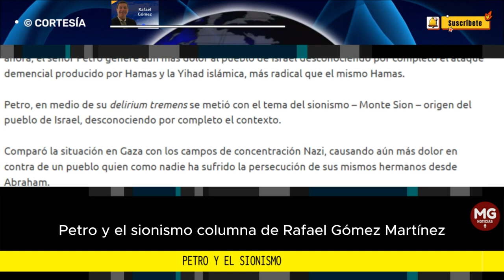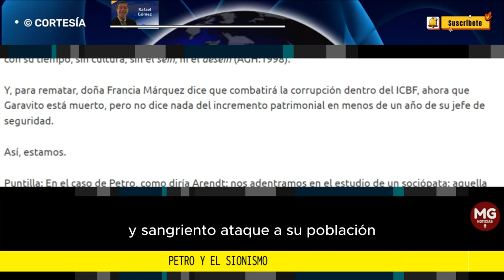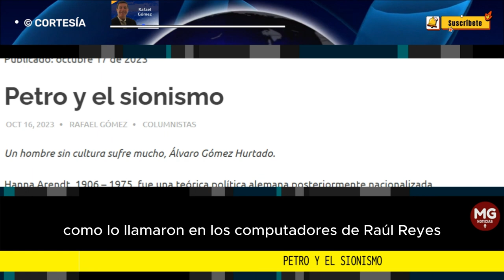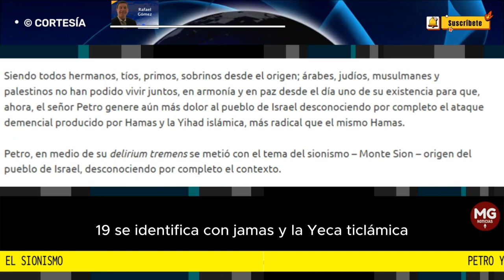PETRO Y EL SIONISMO ⛔ Columna Rafael Gómez Martínez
En el caso de Petro, como diría Arendt: nos adentramos en el estudio de un sociópata: aquella persona que goza con el dolor ajeno, como lo es Petro en el caso de Israel y muchos otros.